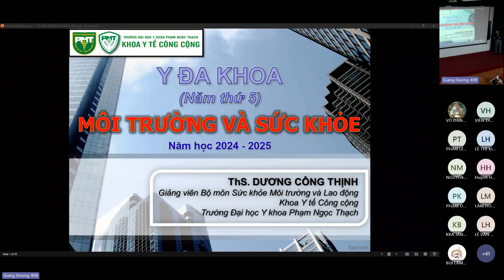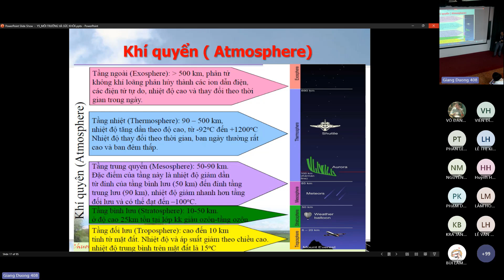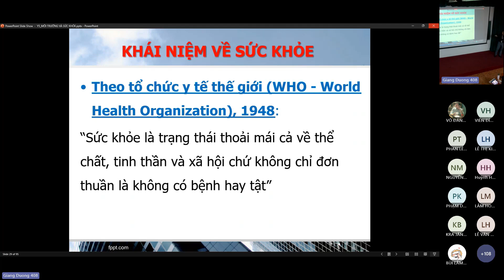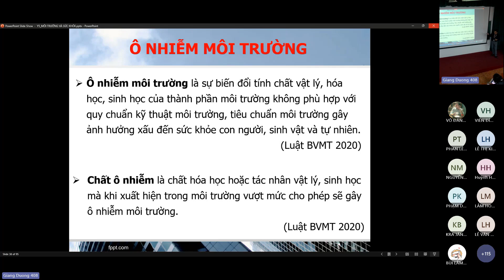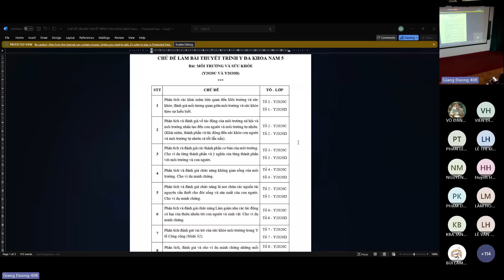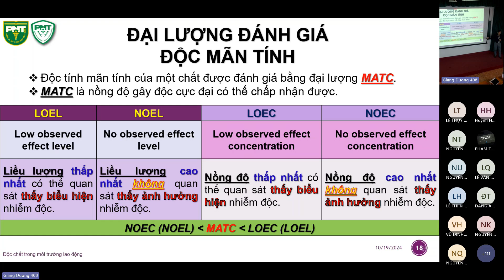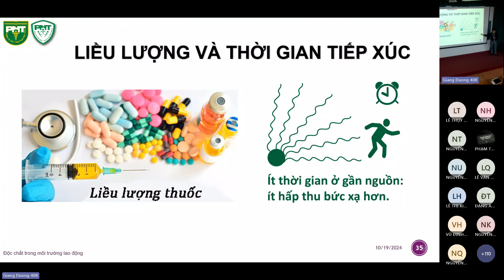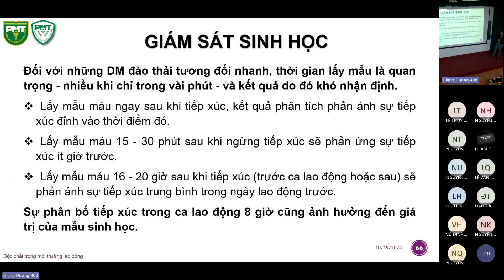Y HỌC MÔI TRƯỜNG - MÔI TRƯỜNG VÀ SỨC KHỎE - ĐỘC CHẤT TRONG MÔI TRƯỜNG LAO ĐỘNG - 19/10/2024